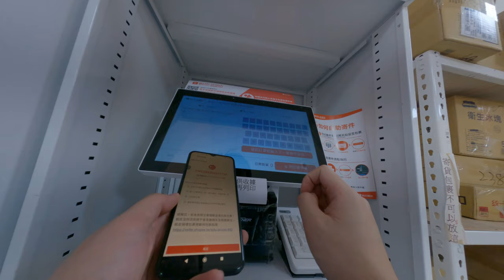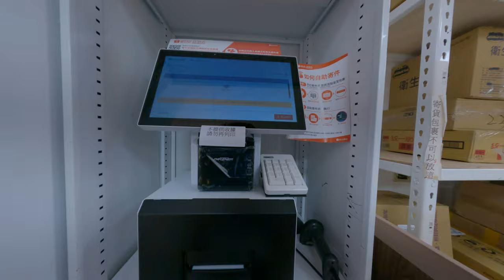自己走到蝦皮店到店的包裹自助寄送去自己輸入編號跟手機號碼列印報股基金單寄送包裹後直接寄直接掃描包裹上的條碼戶自行寄出完全不需要跟人咧講話會溝通真的是很快很方便真的是裙子著的自由物流業者自己來蜘蛛省錢